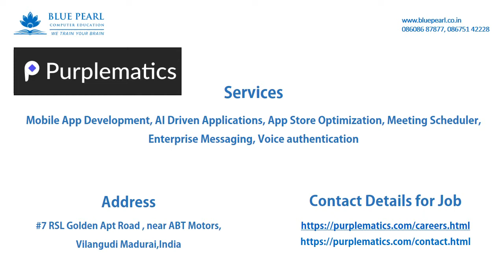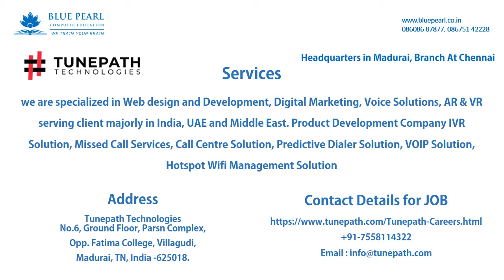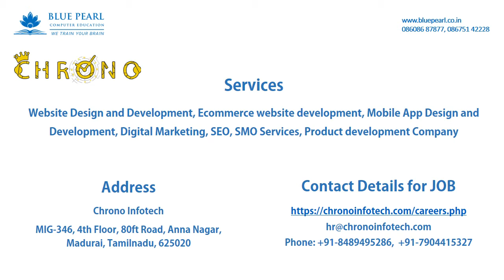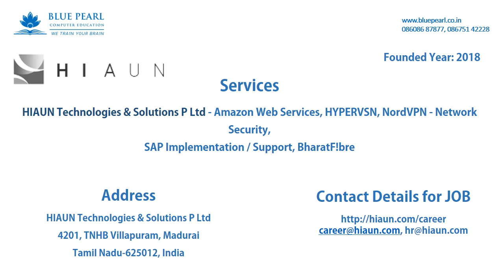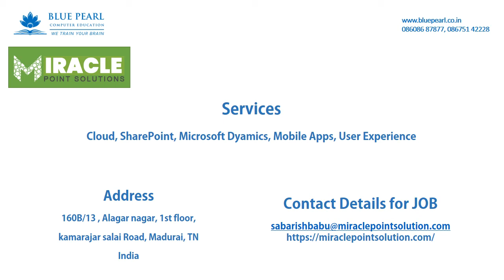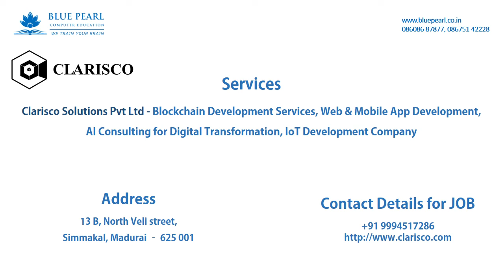Madurai IT Company List-Part 5 Website design company Private மதுரையில்உள்ள ஐ-டி நிறுவனம்-பாகம் 5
Madurai IT Companies List-Part 5 | Website design company | Private Jobs |மதுரையில் உள்ள ஐ-டி நிறுவனம்-பாகம் 5

Hi students and job seekers, we are Blue Pearl Computer Education - WE TRA1N Y0UR BRA1N - Welcomes you to our Logical Session.
For You, All pieces of information gotten from their official website. if anything wrong info please send a mail to we review and update the future videos.

Madurai IT Companies List - Part 1
மதுரையில் உள்ள ஐ-டி நிறுவனம்-பாகம் 1

Madurai IT Companies List - Part 2
மதுரையில் உள்ள ஐ-டி நிறுவனம்-பாகம் 2

Madurai IT Companies List - Part 3

Madurai IT Companies List - Part 4

மதுரையில் உள்ள  ஐ-டி நிறுவனங்களின் முகவரி, வேலைக்கான தகவல்கள், நிறுவன சேவைகள் பற்றி தெரிந்து கொள்ள இந்த வீடியோவை முழுதாக பாருங்கள்.

We are very active profiles on social media.